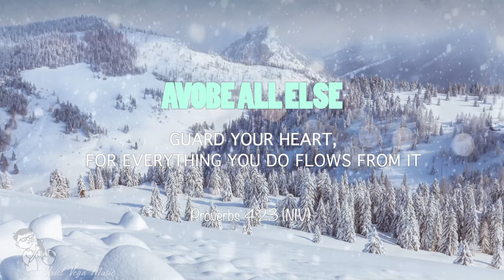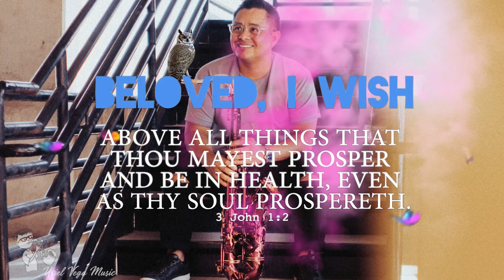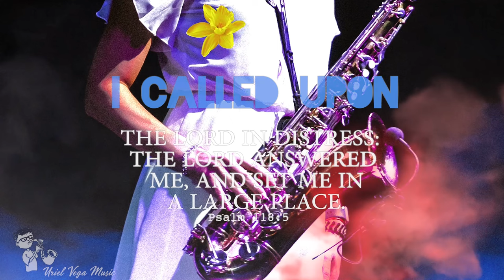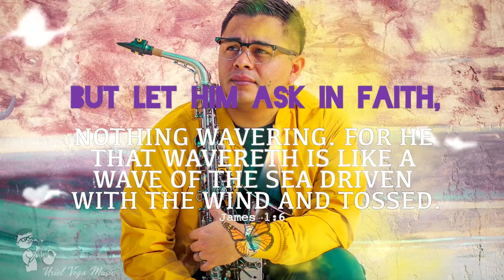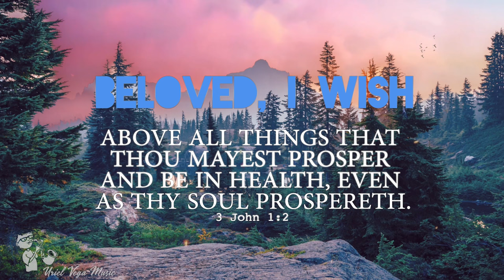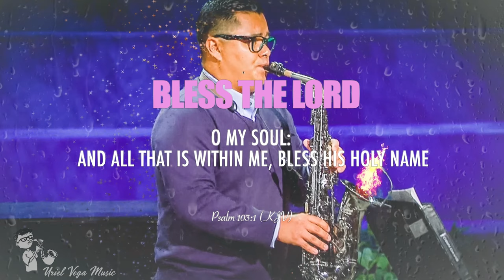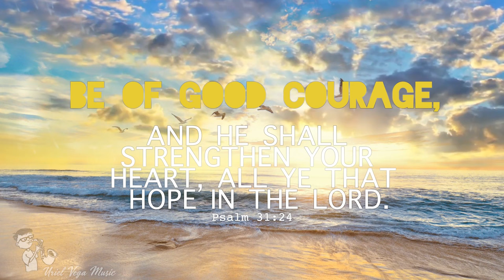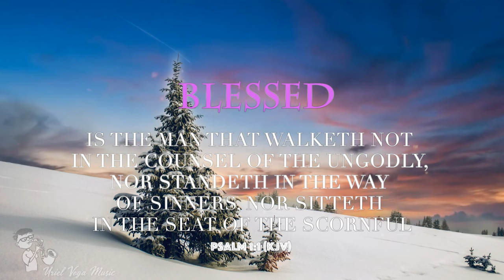Anointed Piano And Saxophone Music | Relaxing Meditation Worship | Instrumental Hymns